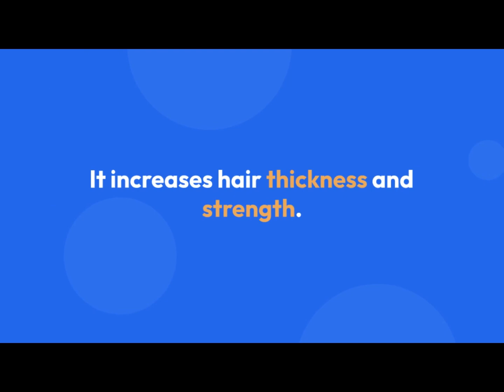Hairgrowth-X Hair Growth Serum Great for dull frizzy dry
Renew Hair X Roll-On Hair Treatment, Renew Hair X Hair And Beard Regrowth, Hair Growth X Roll On, Renew hairx Hair And Beard Regrowth Roll On Serum For Women Men.
【Renew Hair X Roll-On Hair Treatment】It can help protect and nourish hair and reduces further hair loss and broken hair. It rejuvenates the scalp and hair follicles, and promotes new thick hair growth, and new hair grows in the area of hair loss.
【Improve Hair Loss】Renew hair x hair and beard regrowth can increase hair thickness and strength. Increase hair shine. The essential oil penetrates into the hair roots, improving hair loss. Great for dull, frizzy, dry and various other hair conditions.
【Keep Scalp Balanced】Hair Growth X Roll On benefits the hair and maintains the natural balance of the scalp, improves circulation to the scalp, smoothness and natural shine to the scalp and hair without making it heavy or greasy.
【Promoting Hair Growth】Renew hair x roll-on hair treatment helps promote hair growth for men and women. Helping strengthen the structures surrounding hair follicles and promotes hair pigmentation, makes your hair appear fuller, darker and shinier.
【Natural Extracts】Renew hair x made from natural extracts for the scalp. Gentle on all hair types, increasing hair volume, bring you thicker, fuller looking hair&beard, works on all hair types.

Features:
1. Restores Vitality For Hair That Appears Thicker And Heavier
2. Cleanses And Exfoliates Dead Skin Cells
3. Encourages Thicker, Healthier Hair
4. Works On All Hair Types

Specification:
Product Name: Renew Hair X Roll-On Hair Treatment
Capacity: 18ml